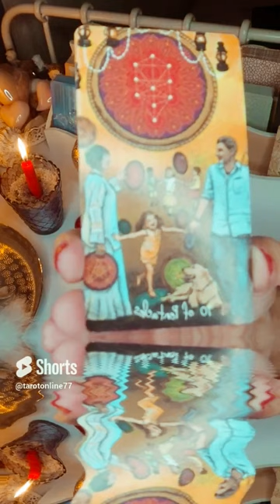wróżby indywidualne - kontakt: ❤️ LENOMOR+TAROT ❤️love